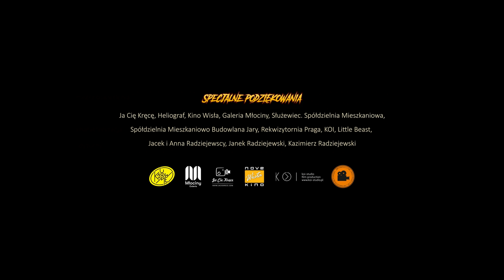Sonar Soul feat. Zofia Lubos - Tracę [UKM 076]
"Tracę" to kolejny singiel z producenckiej płyty Sonar Soula.

Cięte sample, hip-hopowa perkusja, całość skąpana w anturażu brytyjskiej elektroniki rodem z lat 90. – to wyróżniki brzmienia Sonar Soula, które kształtują jego album długogrający. Z tego eksperymentu ukształtował się bardzo autorski i spójny wewnętrznie twór, który jak się okazało, bezpośrednio odnosi się także do moich muzycznych korzeni – zapowiadał autor.

Płyta "You Are My Sun" ukazała się jesienią na kompakcie i super limitowanym (100 recznie numerowanych sztuk) winylu nakładem wytwórni U Know Me Records, a dystrybucją zająło się Asfalt Distro.

VIDEO CREDITS:
Sonar Soul "Tracę" feat. Zofia Lubos
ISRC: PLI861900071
Muzyka: Łukasz Stachurko (Sonar Soul)
Wokal i tekst: Zofia Lubos
Bas: Mateusz Holak
Perkusja: Peter Somos

Mix i mastering: Michał „Eprom” Baj

Scenariusz i reżyseria: Radziej
Zdjęcia: Michał Palikot
Producent wykonawczy: Aga Niedojad
Kierownik produkcji: Weronika Fenske Postprodukcja: Dawid Grzesik

Montaż: Michał Radziej Radziejewski
Kolor korekcja: Szymon Ronowicz
As. Kamery: Kuba Ostaszewski
Steadicam: Michał Kluszczyński
Asystent steadicam: Przemysław Badowski
Mistrz oświetlenia: Dominik Granaas Oświetlacze: Dominik Radecki, Damian Kosewski Dyżurny: Kacper Walczak

Scenografia: Kasia Bublewicz
Kostiumy: Kamila Zabłocka
Charakteryzacja: Martyna Jenny Radziejewska, Klaudia Kot, Barbara Markwardt Casting: Aga Niedojad

Obsada:
Iwo Swiłło
Luiza Osam
Adrianna Malecka Aleksandra Kamińska Maciej Maciejewski Rafał Jankiewicz Miłosz Bajor Sebastian Tomala Magda Jaskółka Sławomir Drygalski

Kamera: Ja Cię Kręcę Światło: Heliograf

Specjalne podziękowania: Kino Wisła, Galeria Młociny, Służewiec. Spółdzielnia Mieszkaniowa, Spółdzielnia Mieszkaniowo Budowlana Jary, Rekwizytornia Praga, KOI, Little Beast, Jacek i Anna Radziejewscy, Janek Radziejewski, Kazimierz Radziejewski,